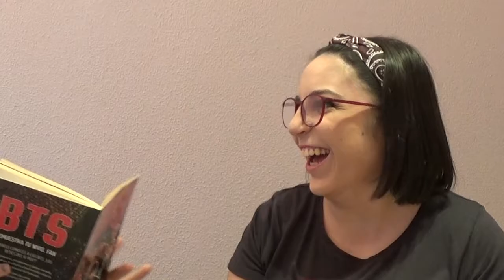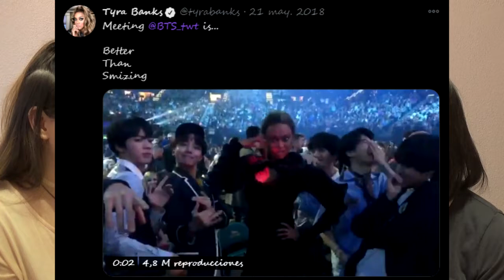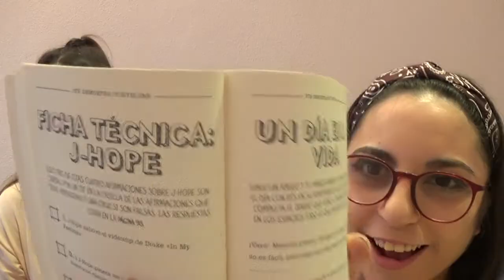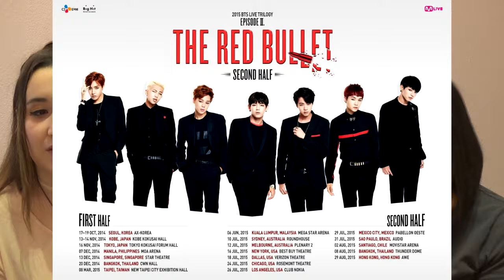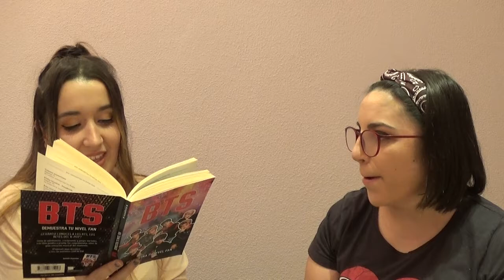Peor que las matemáticas😂| PREGUNTAS difíciles de BTS (Trivial)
NUEVO twitter El libro que usamos (No es oficial)

Los comentarios hechos en el vídeo son de broma sin intención de dañar u ofender a nadie.